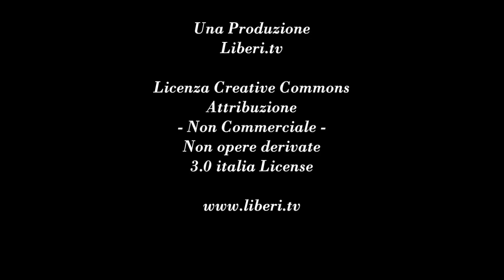Il 2016 del Venezuela: molto da fare dopo le elezioni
- Voci Transnazionali - Venezuela 4 gennaio 2016.

Conversazione con Blanca Briceno, fondatrice di AIRESVEN - Grupo de Apoyo Internacional a la Resistencia en Venezuela.